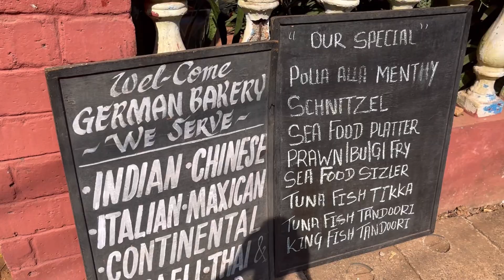Delhi Se Kanyakumari Sirf ₹1 Mein | Time Waste In Goa | 30 Days Travel Challenge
Delhi Se Kanyakumari Sirf ₹1 Mein | Time Waste In Goa | 30 Days Travel Challenge. In this video I will be doing nothing in Goa and I will be just relaxing on the Palolem Beach.

Delhi to Kanyakumari
Goa budget travel
How to reach Goa
Beast places in Goa
30 days travel challenge